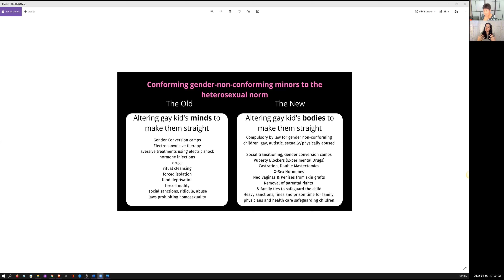In Defence of Children - Your gay child is safer in a Christian school than in a public school.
Recently the Citipoint Christian School was shouted down by ABC and SBS public tv stations, (both are sponsors of the trans lobby ACON who comply with the AWEI audit) as transphobic for a contract that recognises the biological reality of boys and girls. (Doesn't support the transitioning of minors) Trans lobbies and their media platforms are pushing for schools to be engaged in Sexual Orientation and Gender Identity training conforming with Queer theory, with the intent to have all schools brought into line with Gender Identity ideology/Postmodernism and remove recognition for the reality of biological sex.

We also discuss the launch In Defence of Children and discuss the impact of SOGI training in public schools on the LGB.

Kat's viewpoints are her own and is not representative of any other group she belongs to, (CoAL, CFBR, LGB Tasmania, etc.) The same applies to Moira.

The animal studies for Puberty Blockers, and Early Adopter Gender Clinic reports on harm to children using puberty blockers: